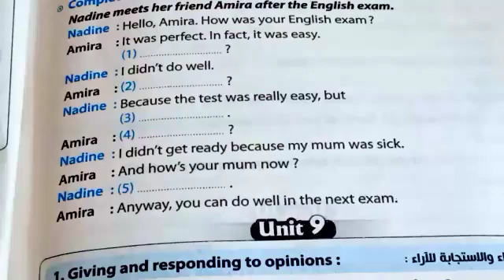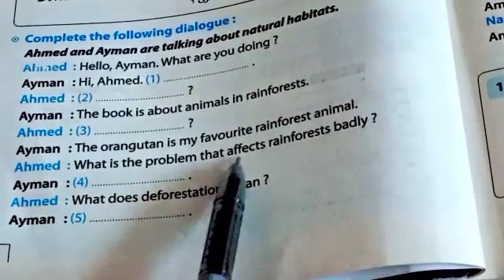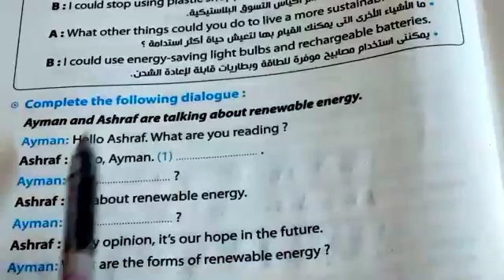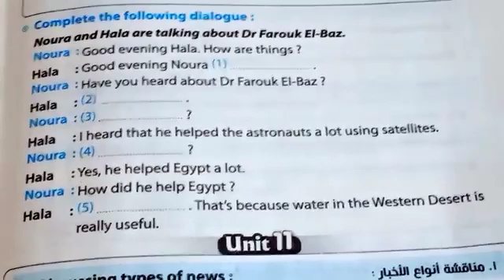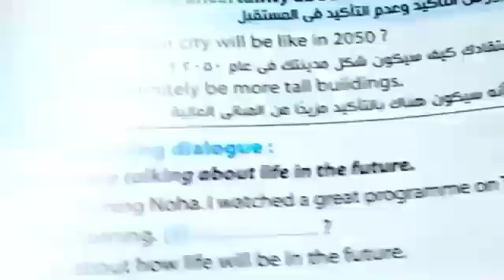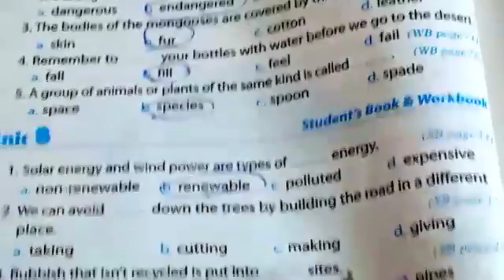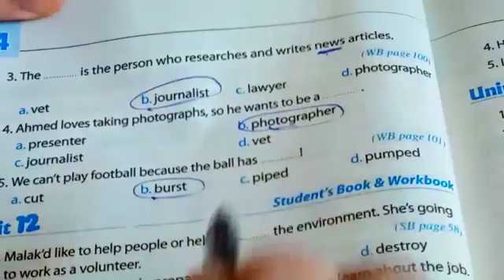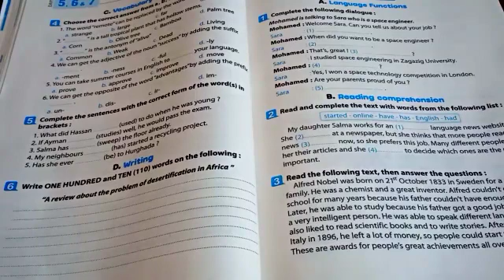مراجعة ليلة الامتحان انجليزي تالتة اعدادي الترم التاني